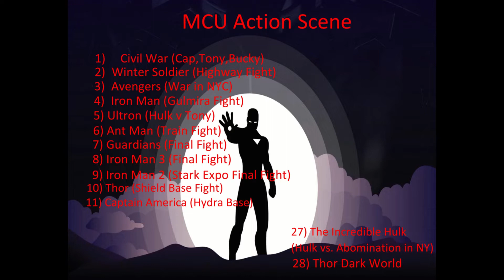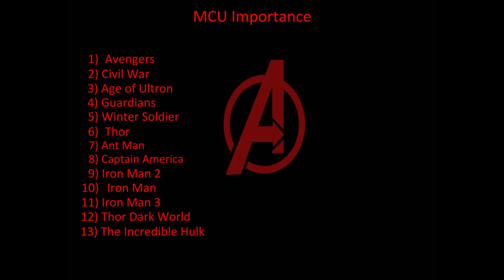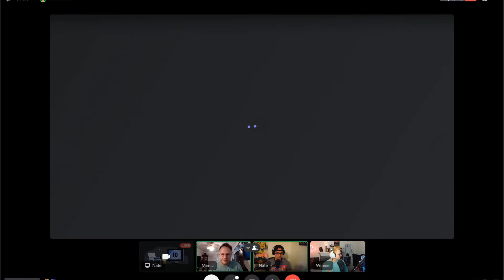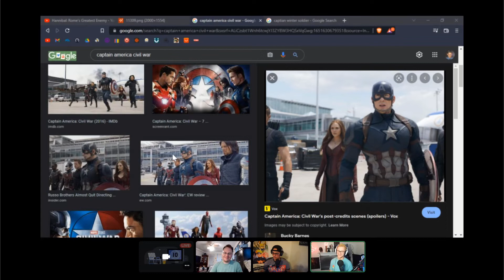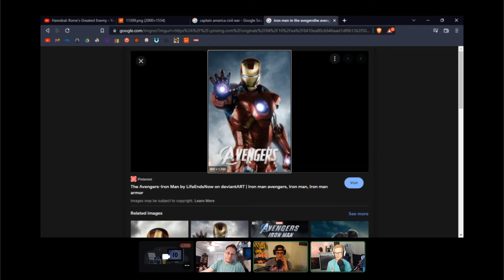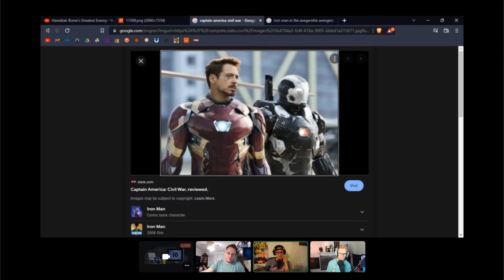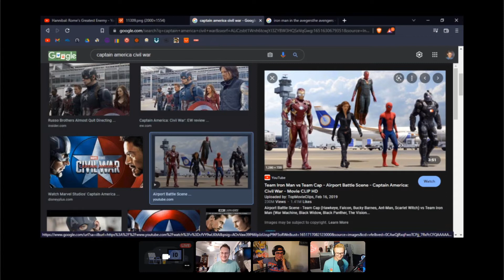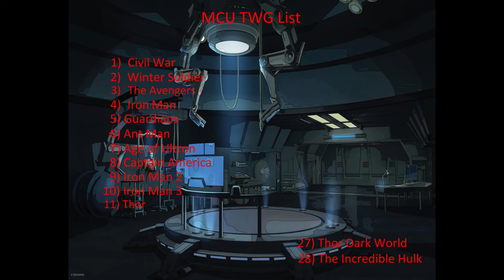Marvel Revisited: Captain America Civil War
Welcome Back. We are taking phase 4 head on and revisiting one of the best MCU movies period. This is a long one but its great.